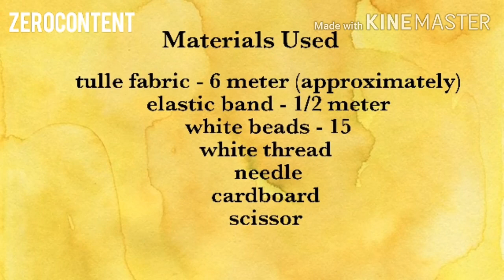Tutu skirt photo prop DIY | Baby Photo Prop DIY | Baby photoshoot idea at home | Photoshoot ideas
Hello friends.. In this video I showed how to make Tutu Skirt Photo Props in Tamil, which is easy and affordable (Skirt, top and headband).. Hope it is useful...

Link to buy online,

Net fabric (white)

Net fabric (pink)

Net fabric (blue)

Net fabric (multi color) set of 9